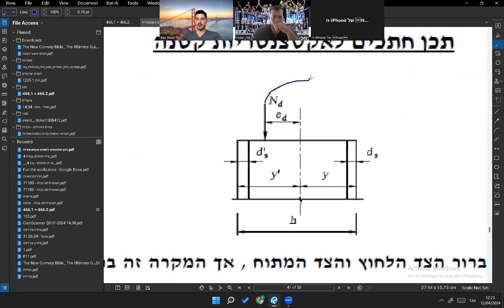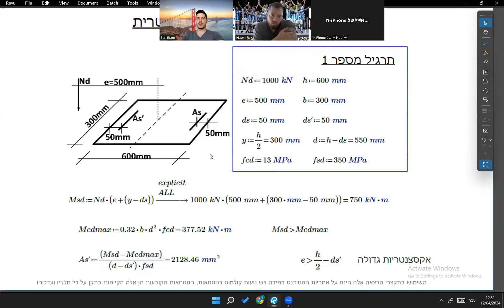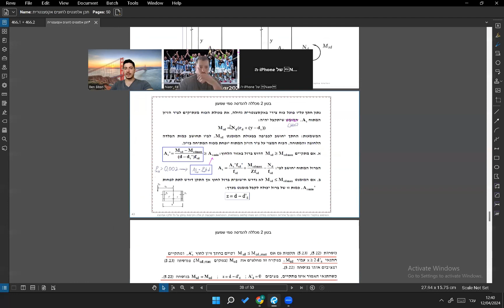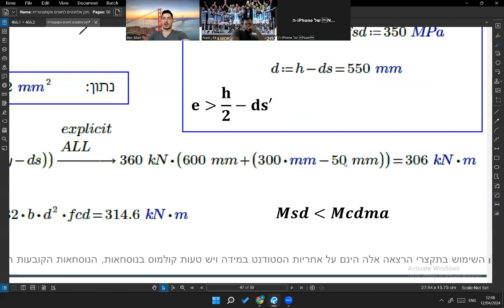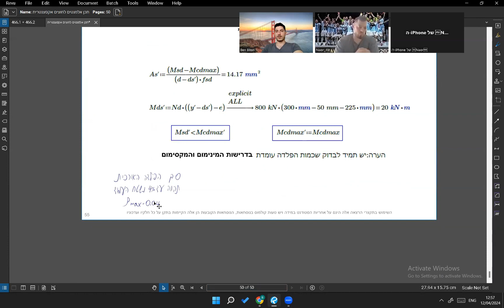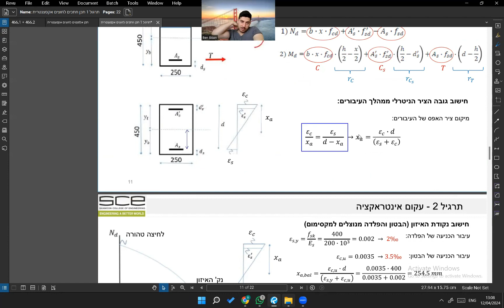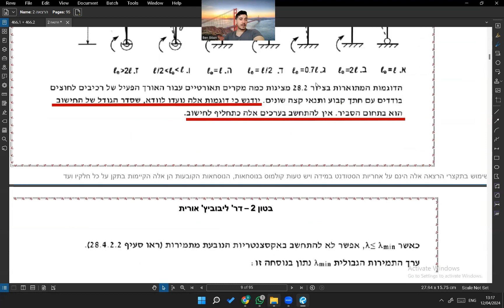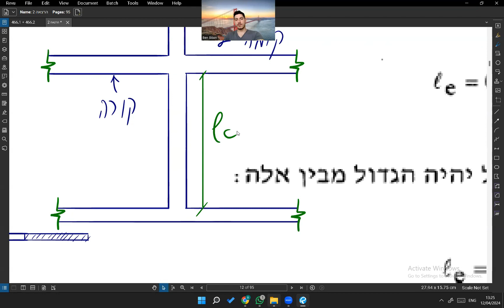מבני בטון למהנדסים 2 - תכן אלמנטים לחוצים אקסצנטרית - שיעור מספר 2